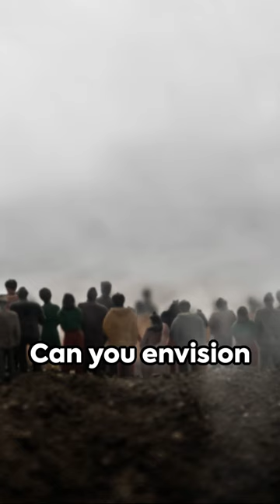The Rwandan Genocide: Rebuilding a Nation from the Ashes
In 1994, Rwanda descended into chaos as long-standing ethnic tensions between the Hutu majority and Tutsi minority boiled over into violence. The Rwandan Genocide unfolded with unimaginable brutality, claiming the lives of nearly one million people in just 100 days. Families were torn apart, communities shattered, and a nation left in ruins.

Yet, amidst the devastation, seeds of hope were sown. Survivors clung to the promise of a better tomorrow, their resilience a beacon of light in the darkness. The Rwandan people, scarred by the horrors of genocide, refused to be defined by their suffering.

In the aftermath of the genocide, Rwanda embarked on a journey of healing and reconciliation. Through truth-telling, justice, and forgiveness, the nation began to rebuild. Survivors found the strength to confront their trauma, while perpetrators faced accountability for their crimes.

Today, Rwanda stands as a testament to the power of resilience, forgiveness, and reconciliation. The nation's remarkable transformation from the depths of despair to a beacon of hope serves as an inspiration to the world.

Join us as we pay tribute to the courage and resilience of the Rwandan people, who chose to rise from the ashes of genocide and build a future rooted in peace, unity, and hope.